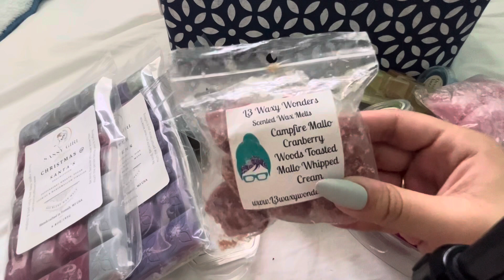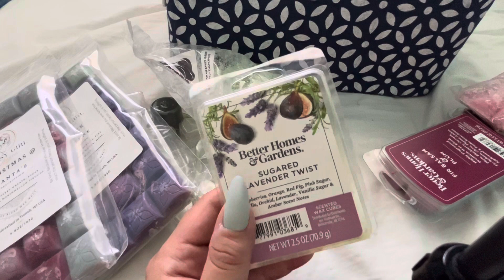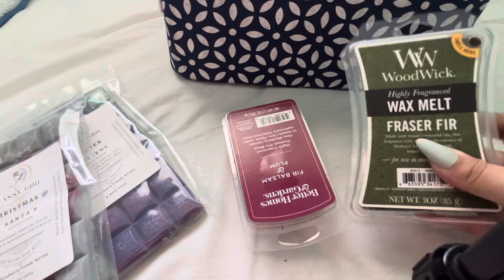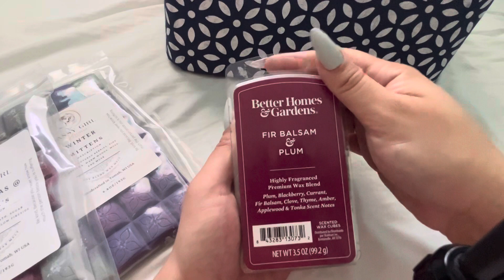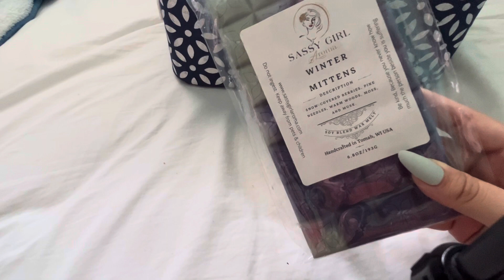December Melting Basket 🎅🏼 Vendor Wax 🎄